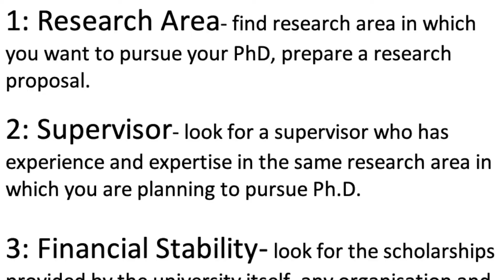Ph.D. from Abroad?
Three major things to do:
1: Research Area- find research area in which you want to pursue your PhD, prepare a research proposal.
2: Supervisor- look for a supervisor who has experience and expertise in the same research area in which you are planning to pursue Ph.D.
3: Financial Stability- look for the scholarships provided by the university itself, any organisation and by the state and central government.

Thank you and best wishes for the future.